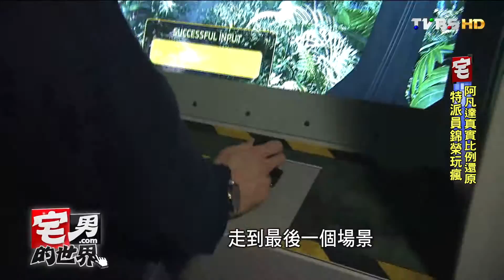錦榮帶路探阿凡達 潘朵拉星球美如畫 宅男的世界 20161206